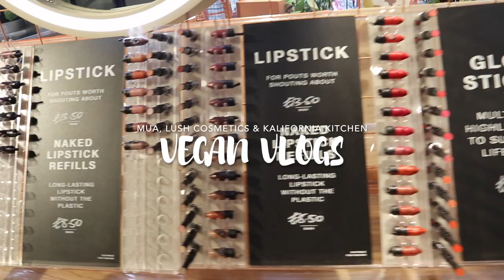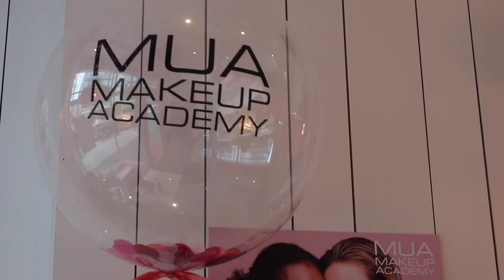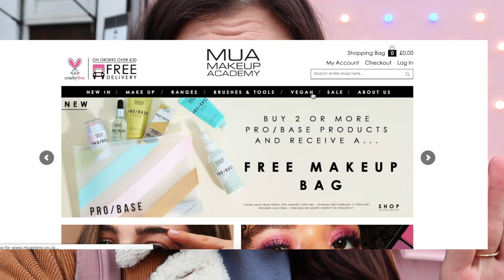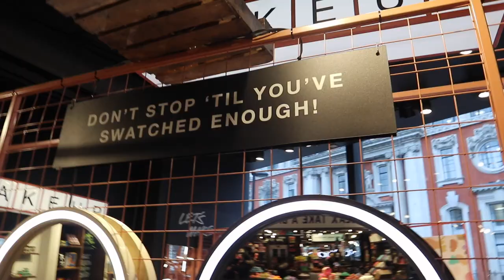VEGAN VLOG | Are MUA going vegan? Kalifornia Kitchen brunch & Lush makeup browse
Are MUA going vegan? | VEGAN VLOG 1

Let me know if you'd like to see more like this!